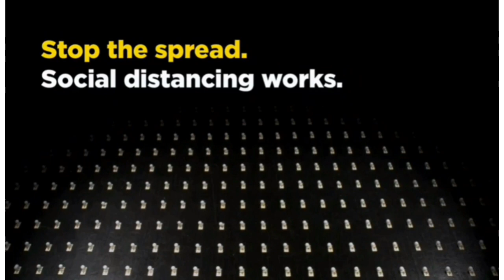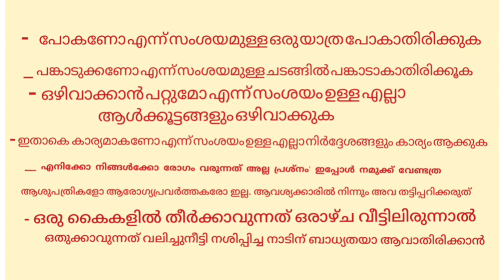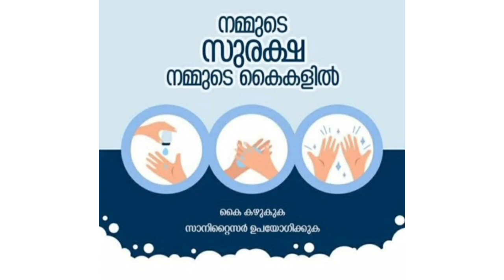Corona നമ്മുടെ നാടിന്റെ വിപത്ത്. കൊറോണയിൽ നിന്ന് രക്ഷിക്കൂ നാടിനെയുംസ്വന്തം ശരീരത്തെയും.. 👍👍🥰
കൊറോണ നമ്മുടെ നാടിനെ വളരെയധികം ബാധിച്ചു കൊണ്ടിരിക്കുന്നു . പ്രതിദിനം വർദ്ധിച്ചുകൊണ്ടിരിക്കുന്ന ഈ കൊറോണ നമ്മുടെ ജീവിതത്തെ ഏറെ പ്രയാസത്തിലാക്കുന്നു. നമ്മുടെ സുരക്ഷ നമ്മുടെ കൈകളിൽ തന്നെ. അതുപോലെ നമ്മുടെ പ്രിയപ്പെട്ടവരുടെയും.
വളരെ അത്യാവശ്യത്തിനു മാത്രം പുറത്തിറങ്ങുക. അകലം പാലിക്കൂ മാസ്ക് ധരിക്കൂ സാനിറ്റൈസറും ഉപയോഗിച്ച് കൈകൾ ഇടയ്ക്കിടെ കഴുകി വൃത്തിയാക്കി നമ്മെ മാത്രമല്ല സമൂഹത്തെയും ഈ മഹാമാരിയിൽ നിന്നും സംരക്ഷിക്കാം .👍👍👍

life safety

# keep the distance

very important